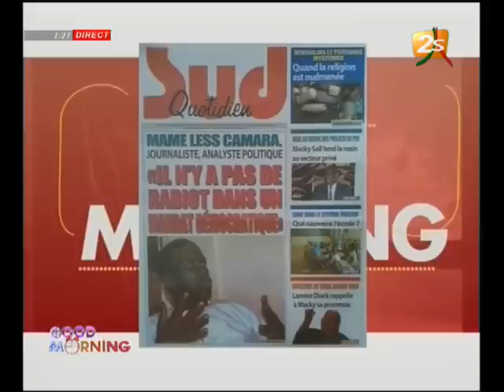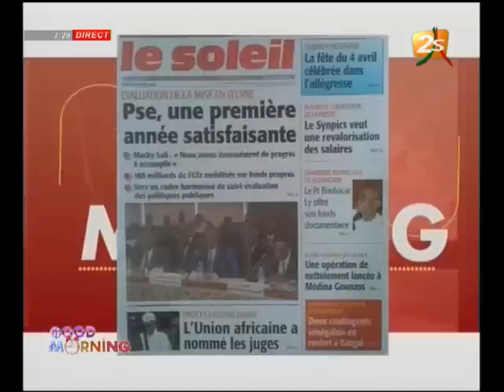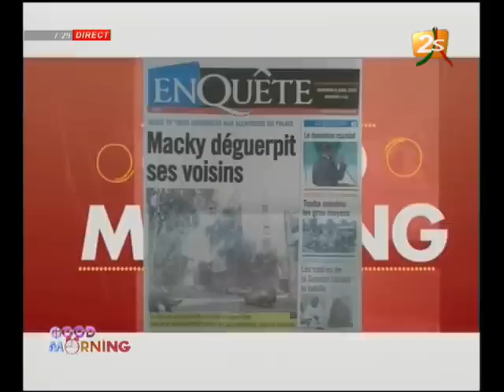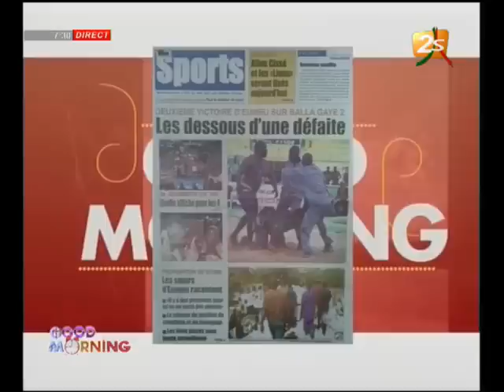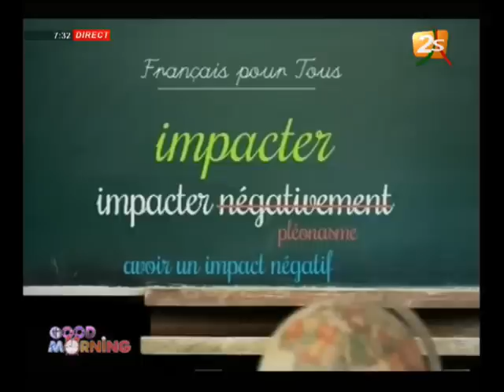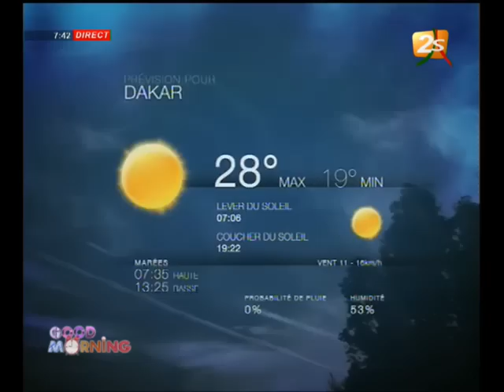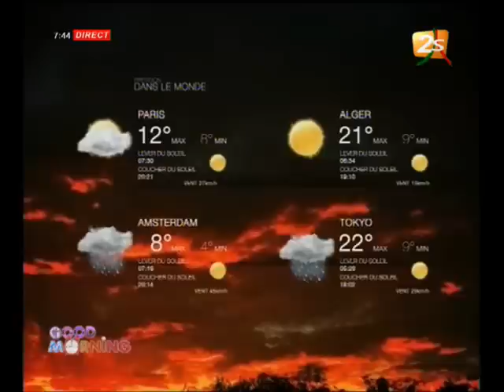Good morning du 08 Avril 2015